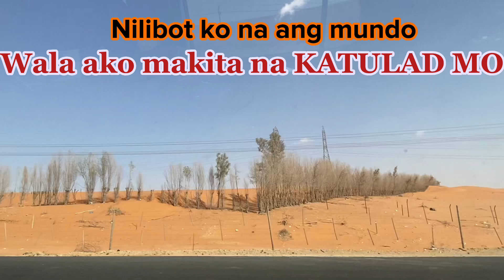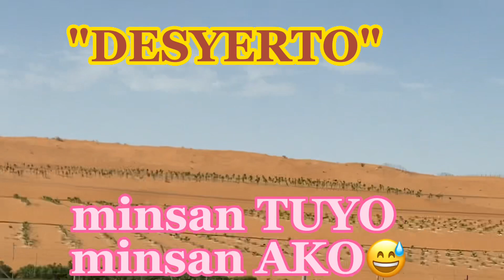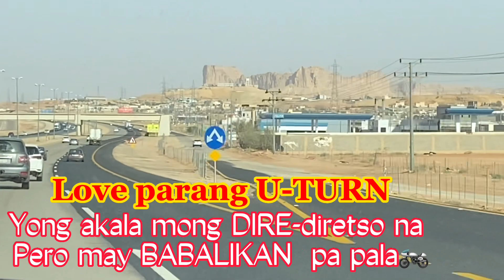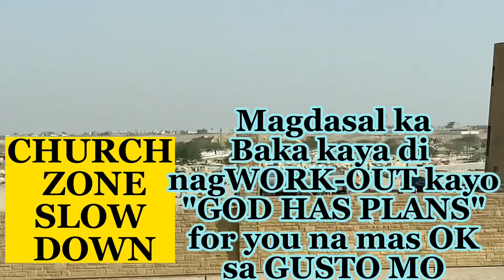ROADTRIP HUGOT LINE VLOG #30 video roadtrip pickup lines love hugot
Enjoying the ROADTRIP here in KINGDOM OF SAUDI ARABIA a place that u will See a  beautiful  structure  a natural beauty  .enjoy watching my video